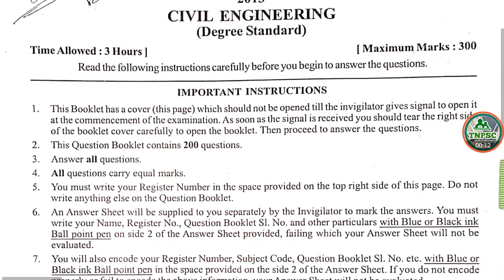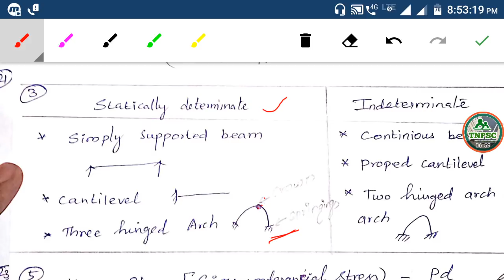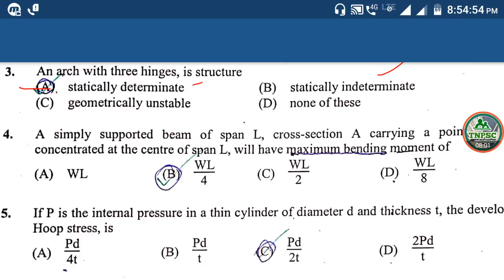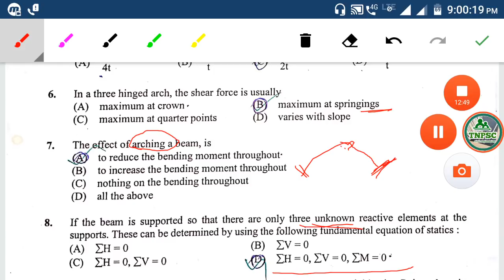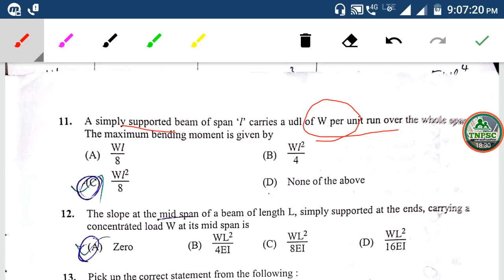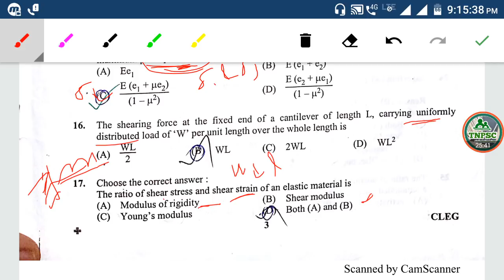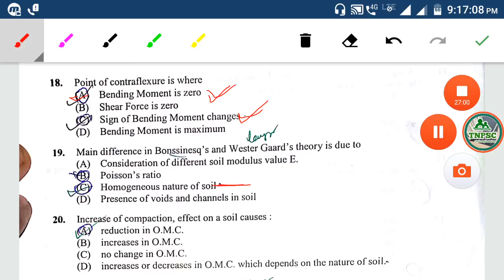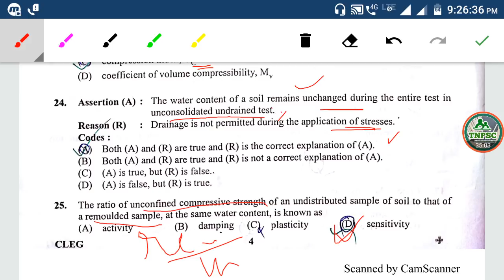TNPSC A.E Civil 2013 qst and ans part1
This section deals with the detailed answer of Tnpsc A.E civil engg-2013 question paper and  simply explained in Tamil